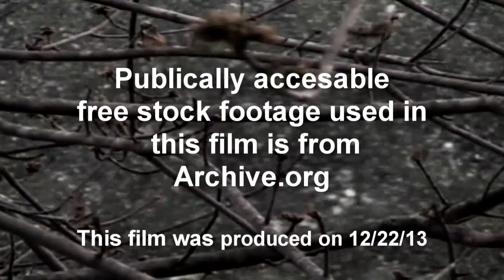Peanuts theme song guitar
New 2013 finger style arrangement for acoustic guitar by Tom Ceschin, of music from the Charlie Brown Christmas special, presented as a musical film created using Sony Music Studio, version 11.